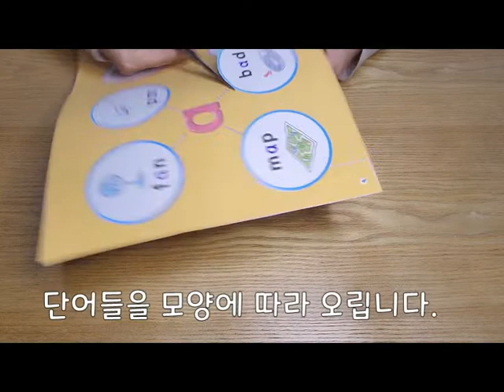청킷 워크북 B8 활용법